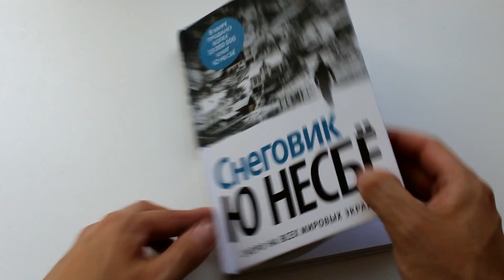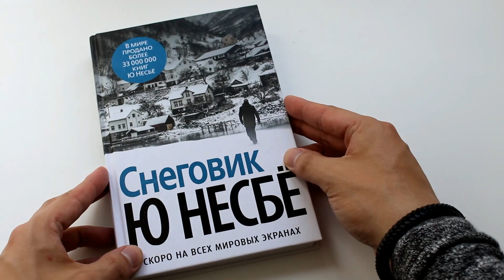⛄ Снеговик — Ю Несбё (норвежский детектив)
Понравился отзыв?

Автор: Несбё Ю
Переводчик: Гудова Екатерина
Издательство: Азбука, 2017 г.
Серия: Звезды мирового детектива
Жанр: Современная зарубежная проза

О КНИГЕ
Поистине в первом снеге есть что-то колдовское. Он сводит любовников, заглушает звуки, удлиняет тени, скрывает следы. Разыскивая пропавшую Бирту Беккер, Харри Холе приходит к выводу, что годами в Норвегии в тот день, когда выпадает первый снег, бесследно исчезают замужние женщины.
Впервые Харри сталкивается с серийным убийцей на своей родной земле. Преступник, которому газеты дали прозвище Снеговик, будто дразнит старшего инспектора, доводя его до последней грани безумия...